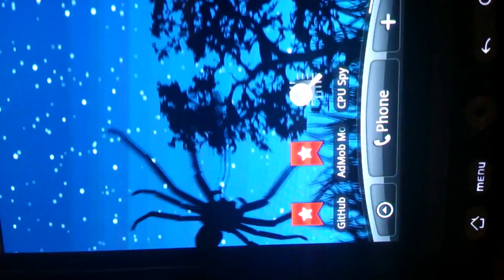"Pendulum spider" live wallpaper for Android LWP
Nature is cruel. This elegant wallpaper is a flies worst nightmare- meet the spider!